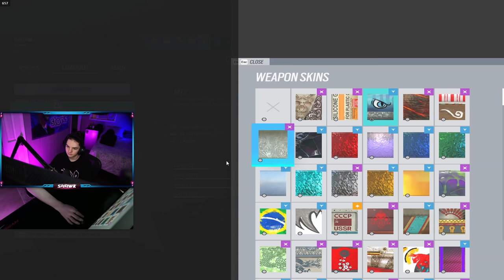champion lobbies btw